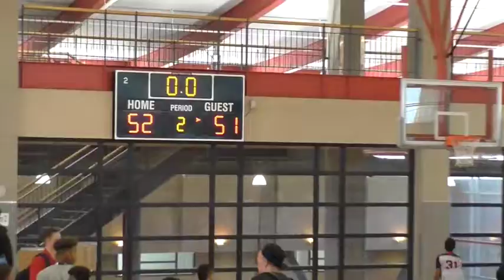Las Vegas 7th grade DN